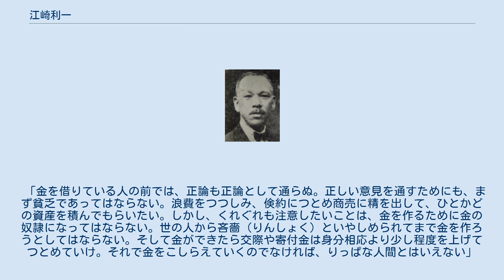江崎利一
江崎 利一（えざき りいち、1882年〈明治15年〉12月23日 - 1980年〈昭和55年〉2月2日）は日本の実業家。
江崎グリコの創業者。
現・社長の江崎勝久と、その弟の江崎正道の祖父。
 佐賀県神埼郡蓮池村（現・佐賀市蓮池町）に生まれた。
父は清七、母はタツといって江崎が生まれる二年前から薬種業を始めていた。
ときには近在近郷を一軒ずつめぐり歩き、医療の相談相手もつとめていた。
暮らしは貧しかった。
長男だった江崎は家事の手伝いや弟妹の子守りに明けくれた。
 1897年（明治30年）春、小学校高等科を卒業した。
薬の商売のほかに朝食前の塩売りを始めた。
1901年（明治34年）6月、父が死去。
弟妹をかかえた6人の家族の全責任を19歳の江崎が一身に背負う立場になって、以前にもまして商売に励んだ。
登記代書業を始めた。
 佐賀の筑後川河口にある、戸ヶ里漁港で水揚げされた牡蠣（カキ）に含まれるグリコーゲンから「グリコーゲンの事業化」を思いつき、アメの中に牡蠣エキスからとったグリコーゲンを入れた試作品をつぎつぎと作るようになった。
 1921年（大正10年）4月、38歳の江崎は一家をあげて大阪に移住した。
 1942年（昭和17年）、大阪4区から翼賛政治体制協議会の推薦を受け、第21回衆議院議員総選挙に出馬したが落選。
そのため、戦後公職追放となる。
 「金を借りている人の前では、正論も正論として通らぬ。正しい意見を通すためにも、まず貧乏であってはならない。浪費をつつしみ、倹約につとめ商売に精を出して、ひとかどの資産を積んでもらいたい。しかし、くれぐれも注意したいことは、金を作るために金の奴隷になってはならない。世の人から吝嗇（りんしょく）といやしめられてまで金を作ろうとしてはならない。そして金ができたら交際や寄付金は身分相応より少し程度を上げてつとめていけ。それで金をこしらえていくのでなければ、りっぱな人間とはいえない」